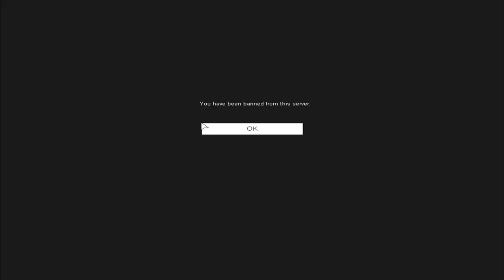SWAT4 - «|PGÖ|» vs «s|F|s» - [17/03/17] - BANNED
✘ Team «|PGÖ|»:
• «|PGÖ|»|R!^Nervus ► «|PGÖ|»|RaPaTo_PL
• «|PGÖ|»LeoN

✘ Team «s|F|s»:
• «s|F|s»Hambre
• «s|F|s»AJ«

✘ Rules:
✔ 2vs2
✔ Spawn nading - not allowed (until 3 seconds)
✔ Spawn killing - allowed
✔ Double switching - not allowed
✔ Spray - allowed

✘ Total Score:
• «|PGÖ|» = 48
• «s|F|s» = 38